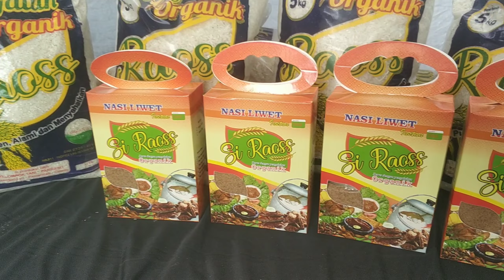Produk Hasil Karya Kelompok Tani Parikesit Desa Bangunsari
Sehatkan Tubuh dan Tanah Kita dengan Hasil karya Kelompok tani Parikesit Desa Bangunsari Kec. Pamarican
link pembelian produk bossku